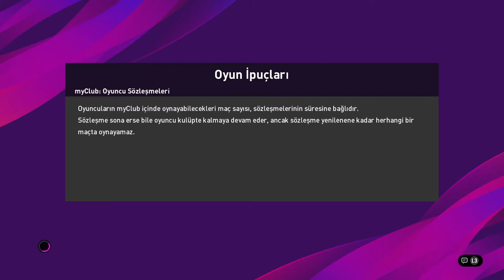PES2020 MYCLUB Pasatokmakcisi RAKIBIMIZ 2.MACIMIZ VAN BASTEN ILE GELEN GALIBIYET